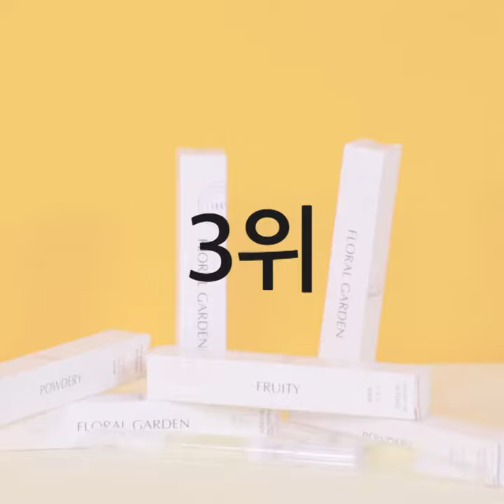사라센 7월 둘째주 Weekly Top 3 / Saracen the second week of July Weekly Top 3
사라센퀴즈이벤트 !
영상 마지막 부분에 나오는 퀴즈의 답을 맞춰주세요!
추첨을 통해 더젤 모던베이직 컬러2개를 드립니다!

■참여방법
1. 사라센TV 채널 구독은 필수 ✔
2. 퀴즈에 대한 답을 댓글로 남겨주세요
3. 답을 남겨주실 때 본인의 '메일주소' 를 꼭! 함께 남겨주세요!

■참여 기간
7월 20일(토) ~ 7월 28일(일)
당첨자발표 : 7월 29일(월) 개별연락 드립니다.

■상품
더젤 모던베이직(기본보틀) 컬러 랜덤 2개